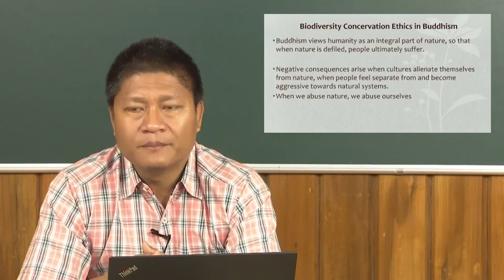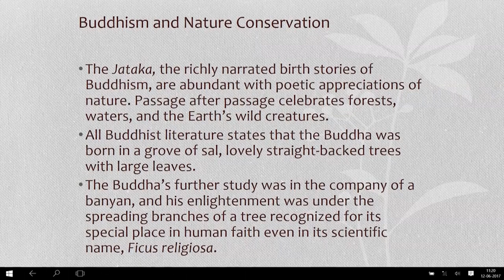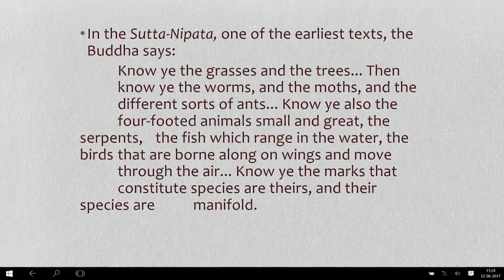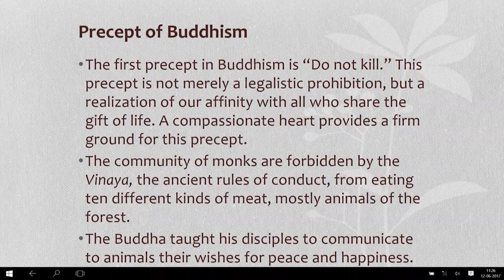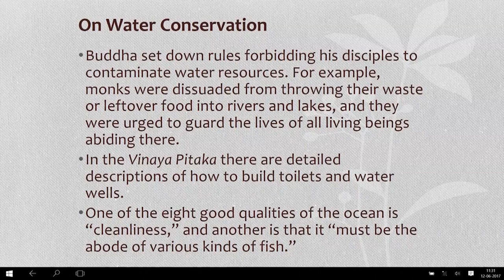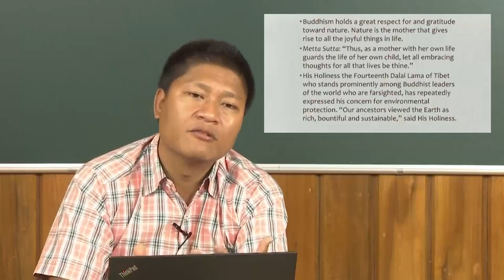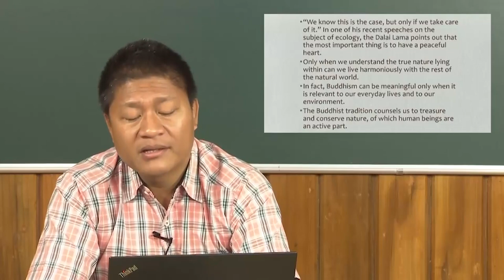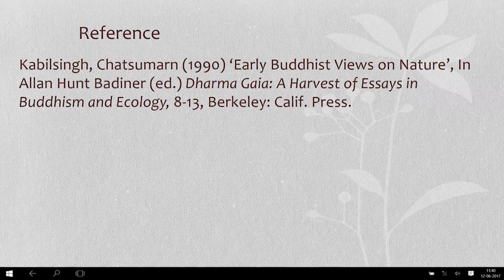Biodiversity Conservation Ethics in Buddhism